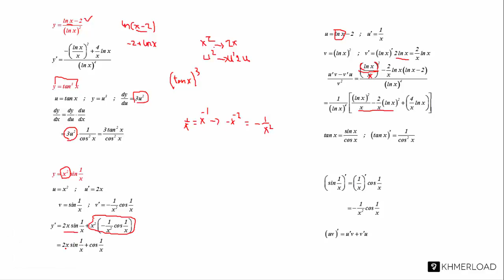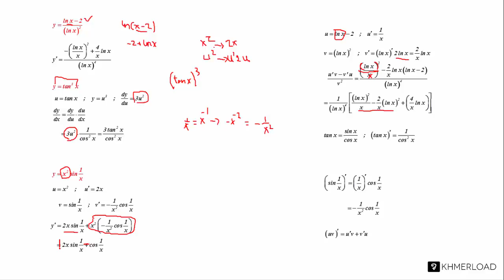M226 - ដេរីវេបណ្តាក់ (6)